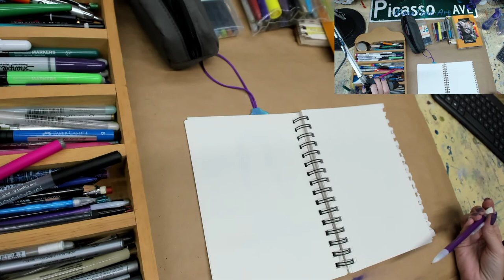Is this cheating? Sea Horse Design Art Stacy Nicolle Drawing, Trace, Doodle, Sketch, Create, Inspire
💜Stacy Nicolle